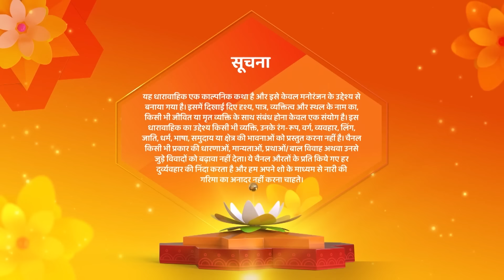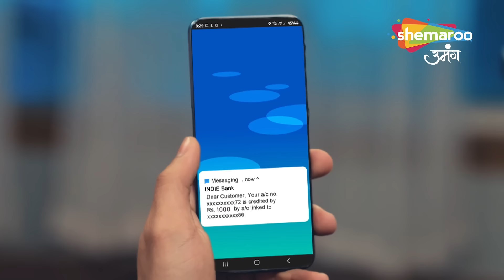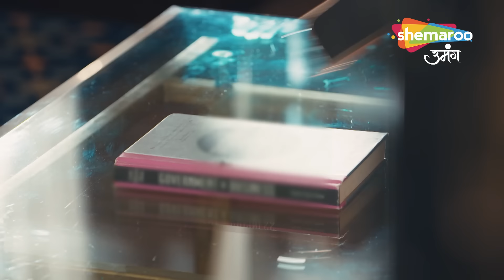Chaahenge Tumhe Itnaa Kahani Ab tak | Ashi Par Hua Hamla | Shemaroo Umang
o Watch Shemaroo Umang on the networks:
 DD Free Dish :15
 Tata Play : 184
 Airtel Digital TV: 133
 d2h: 172
 Dish TV: 142
 GTPL: 18
 DEN: 117
 Hathway: 19
 NXT Digital: 181
 SITI CABLE: 118
 FASTWAY: 25
 Digiana: 133